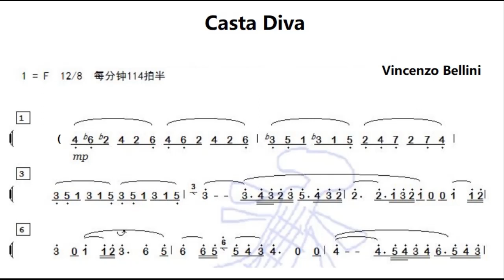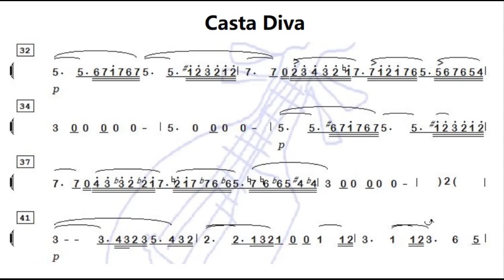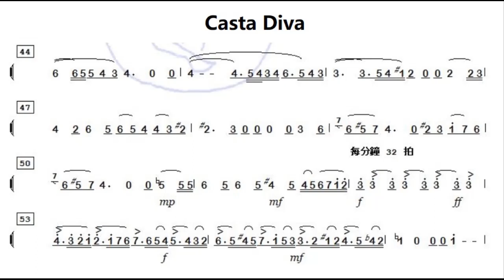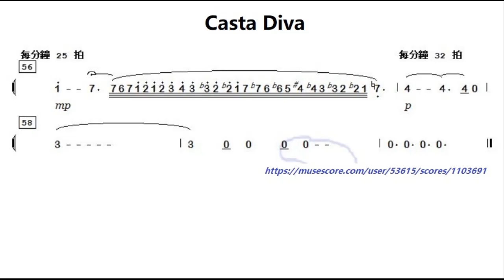诺玛 圣洁女神 Casta Diva F调伴奏 - instrumental in F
谢谢光临！